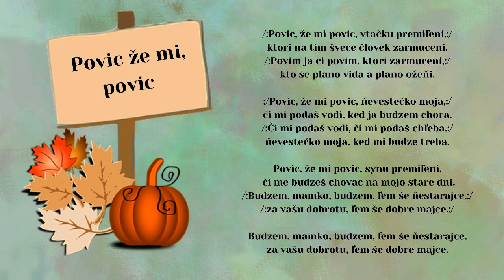LECHMANOVÁ Anna a MAJER Andrej, Povic že mi povic, ľudová, Videorohaľ